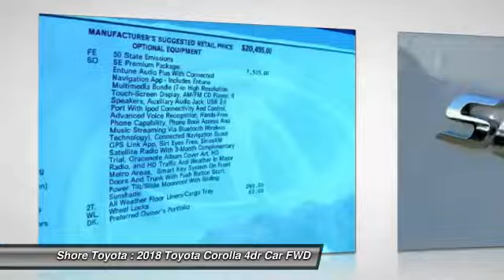2018 Toyota Corolla Mays Landing NJ 48643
2018 Toyota Corolla SE

Shore Toyota
4236 Black Horse Pike

You'll love this 2018 Toyota Corolla. This is a 4dr car you'll want to take home. Call and get in touch with Shore Toyota directly, and be the first to open the 4dr car door today!